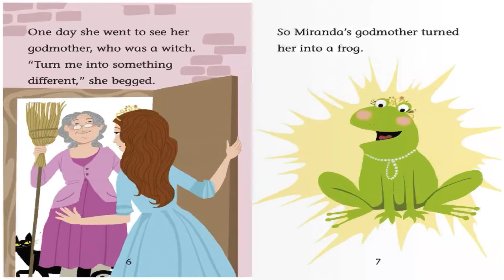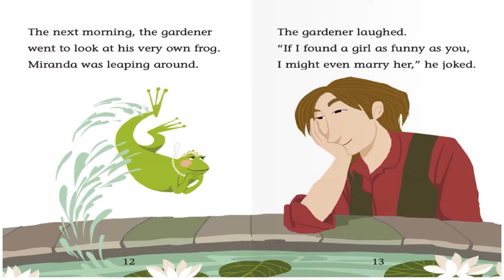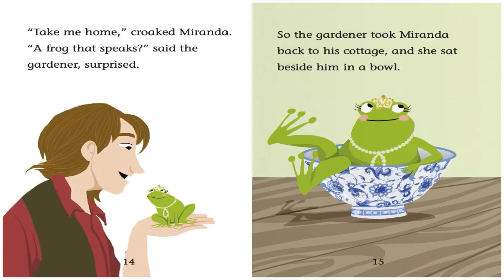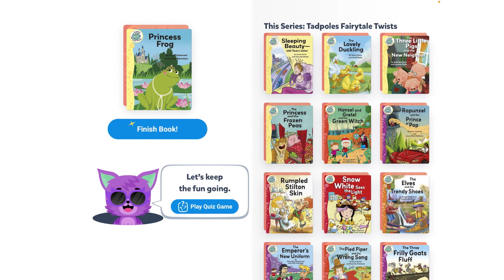Princess Frog | Season 8 Episode 3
Enjoy the story of the Princess who is humble and pretty. What a nice story! The moral of this story is humility. No matter who you are, humility and doing what you want are the sources of happiness. Wearing crown and having pretty dresses did not make Princess Miranda happy. All she needed peace and to be loved. What do you think of the moral of this story? Hope you enjoyed it!